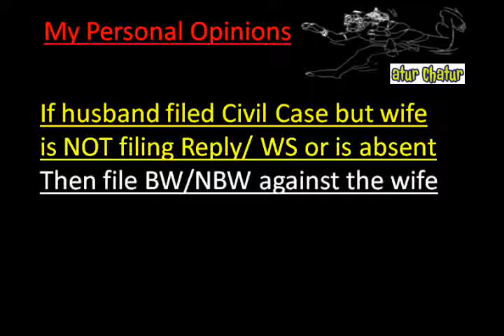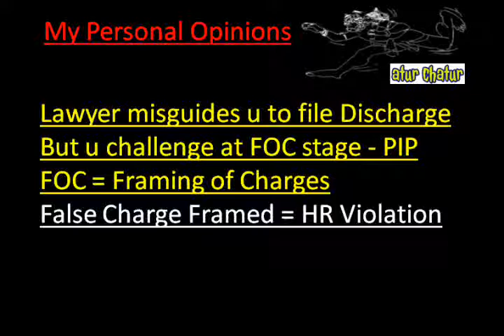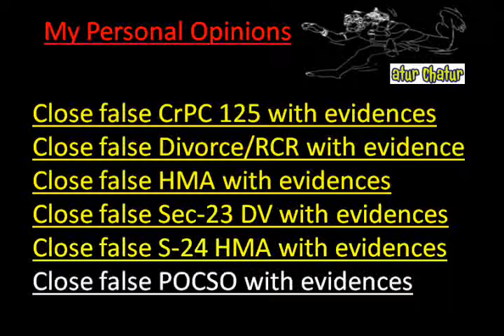Tirupati Top Lawyer NRI Legal Services Best Advocates Non Resident Indian Law Firm India